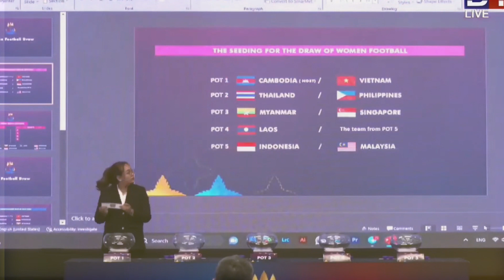Bản tin thể thao trong nước 6/4: Sự cố ‘bôi bác’ tại lễ bốc thăm chia bảng SEA Games 32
Xin chào quý vị và các bạn đã đến với bản tin thể thao trong nước của Love Sports ngày 6/4. Sự cố ‘bôi bác’ tại lễ bốc thăm chia bảng SEA Games 32, U22 Việt Nam quyết tâm bảo vệ ngôi vô địch, Đội tuyển nữ Việt Nam thắng dễ ở vòng loại Olympic Paris… là những thông tin đáng chú ý trong bản tin ngày hôm nay.

Kênh Love Sport cung cấp các thông tin thể thao trong nước mới nhất 24/7.